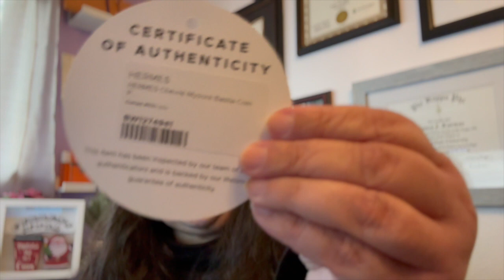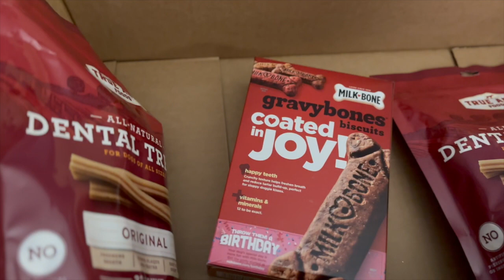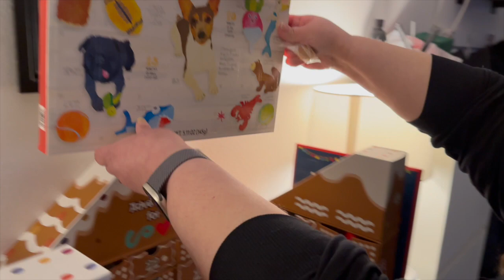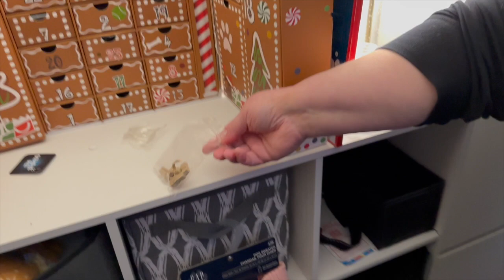Vlogmas 2023 Day 6- On Wednesdays we wear Orange. Unboxing a preloved SLG!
Day 6 is a little unboxing from a certain luxury house (preloved) and I think I say excited 1000 times.

 AND other vlogmas creators I'm watching this year:
the queen of luxury vlogmas-- @TheMicheleWang
this list is sure to grow as I have more time off.

Free Music for Videos 👉 Music by Ally Brooke - Under The Tree
Free Music for Videos 👉 Music by WABI SABI - cold winter night